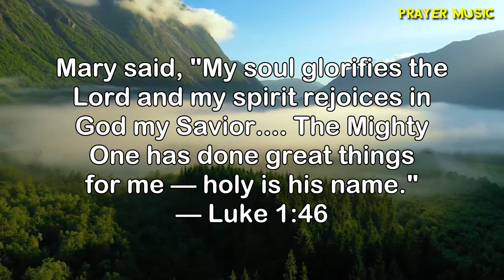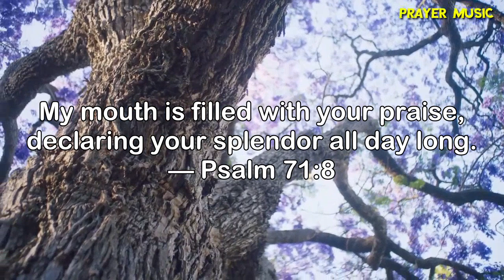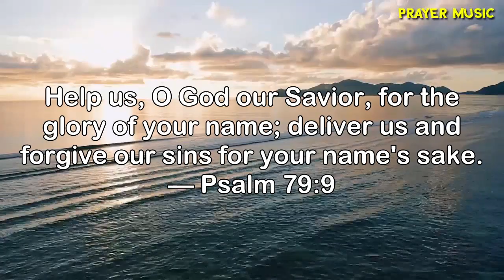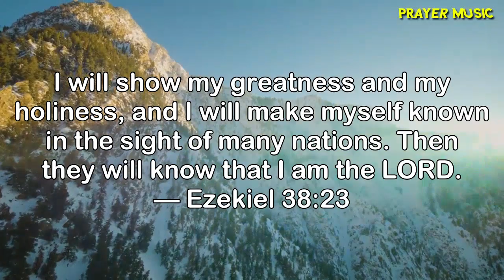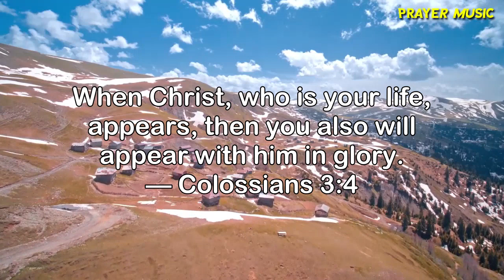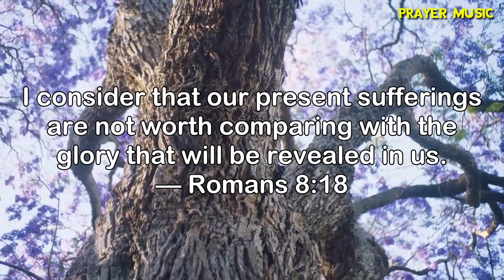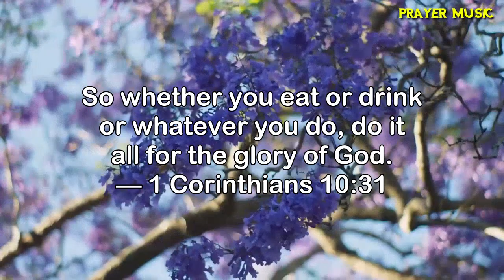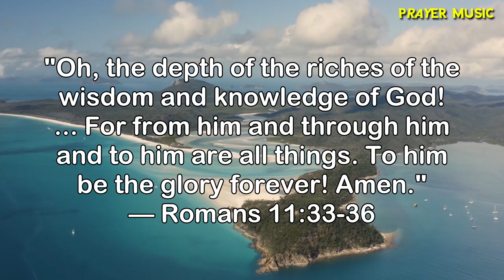GOD'S GLORY || Top Hits Bethel Instrumental Prayer Songs 2021 Cannot Be Missed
[00:00:00] No Longer Slaves
[00:05:39] Reckless Love
[00:10:15] King of My Heart
[00:15:39] It Is Well
[00:22:23] Goodness Of God
[00:26:50] Raise a Hallelujah
[00:33:24] Lion And The Lamb
[00:38:08] Confident
[00:43:53] I Am No Victim
[00:48:32] Glory to Glory
[00:53:20] Be Enthroned
[00:59:46] Take Courage